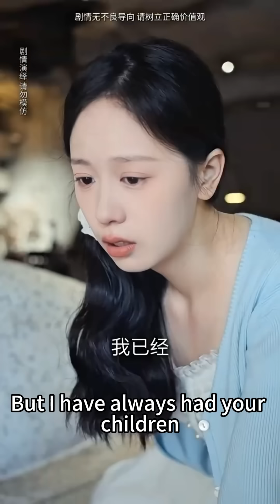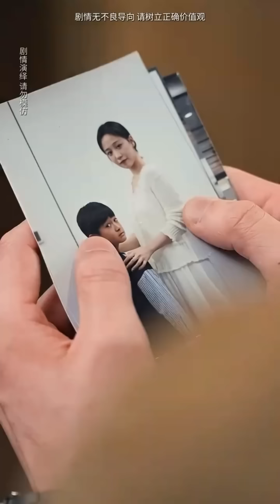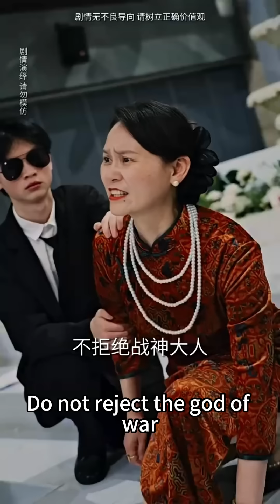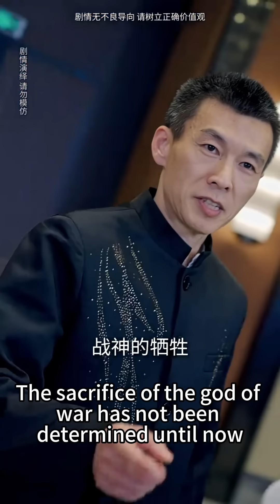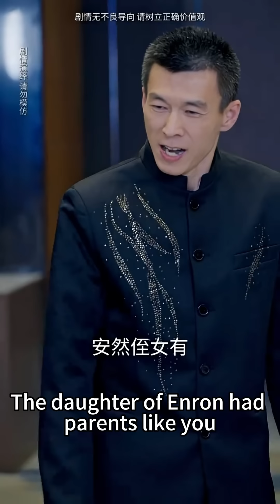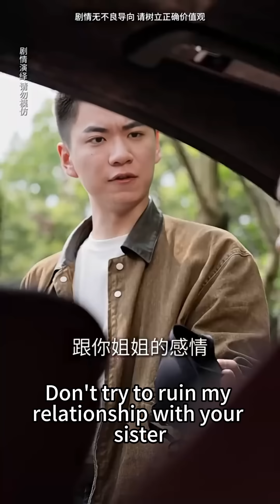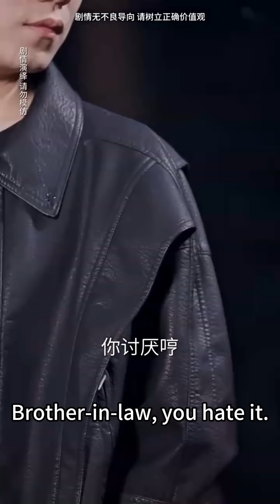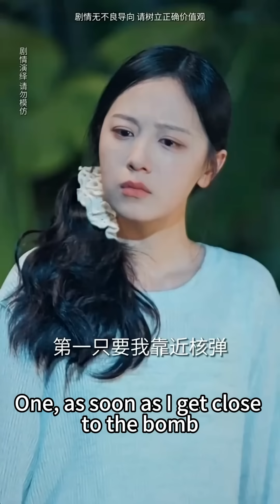The man gave up his love for the country, and this time he decided to return to the life of ordinary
The man gave up his love for the country, and this time he decided to return to the life of ordinary people!

History Technology Travel Science Fiction#Military#Goddess